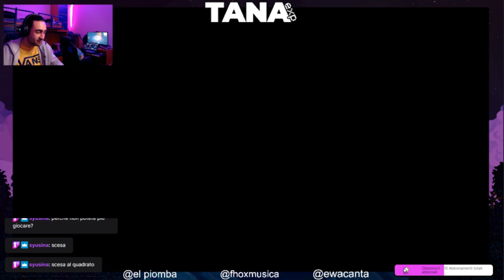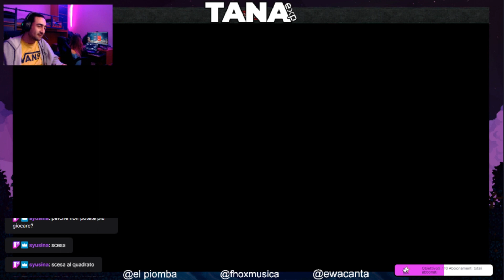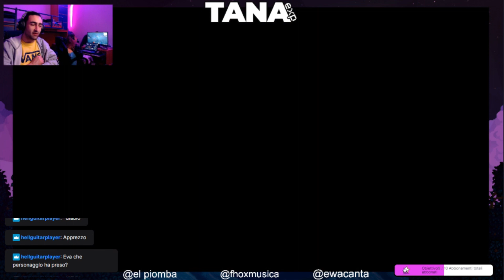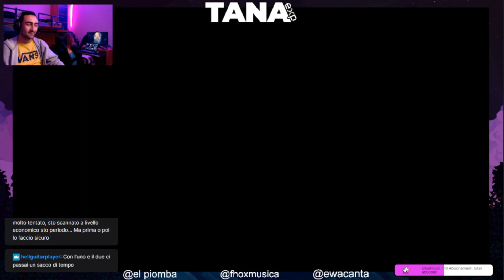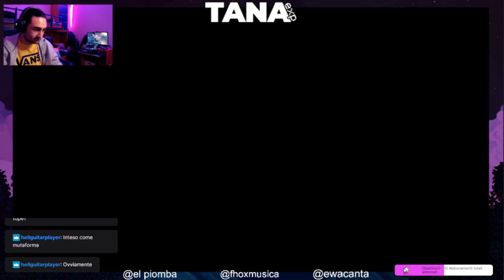DIABLO IV: USCITA DI COPPIA A SANCTUARIUM #2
In questo video, io e Ewa abbiamo registrato la nostra seconda sessione di gioco alla beta in accesso anticipato di Diablo 4. Abbiamo trascorso qualche ora giocando in live su Twitch ad esplorare Santuarium e ad affrontare alcuni dei nemici iniziali.
In questo episodio, ci vedrai alle prese con i nostri personaggi, mentre svolgiamo missioni e cerchiamo di avanzare di livello. Inoltre mentre giochiamo, abbiamo anche discusso delle nostre impressioni sul gioco in generale sia nei suoi punti di forza che di debolezza.

Ci teniamo a ricordarti che quando Diablo 4 uscirà ufficialmente, continueremo a giocare e a condividere la nostra esperienza di gioco.

Se sei un fan di Diablo 4 o sei curioso di scoprire di cosa si tratta, ti invitiamo a guardare il nostro video per vedere cosa ne pensiamo e come ci siamo divertiti durante la nostra seconda uscita di coppia a Santuarium.

Vieni a trovarci nella nostra TANAexp su Twitch!
💜 abbonati al canale per supportare il nostro progetto, stiamo scrivendo il nostro primo album 🎶